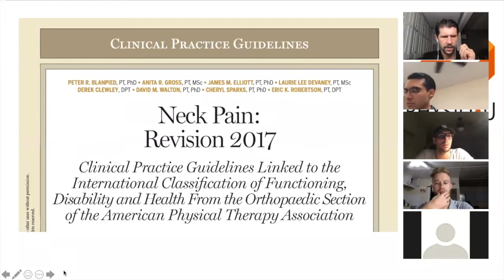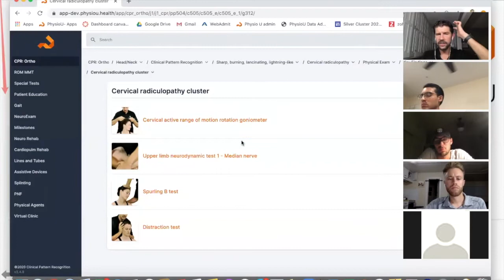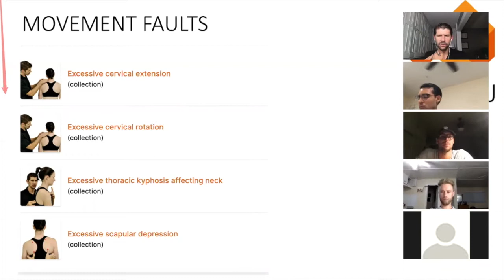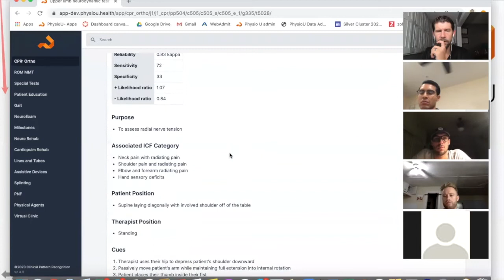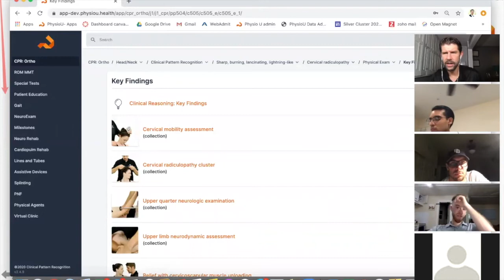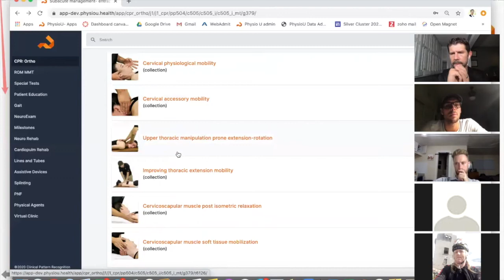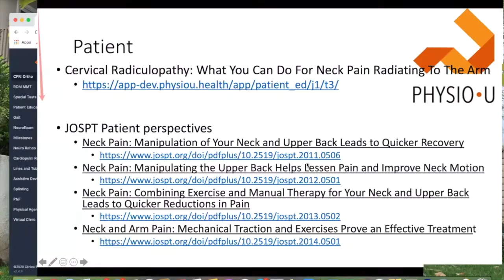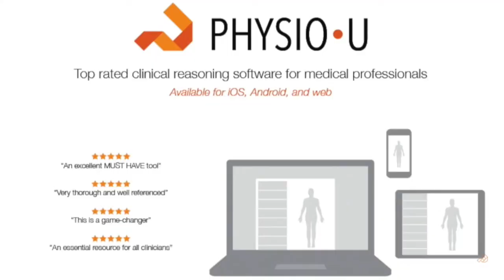Neck Pain with Arm Pain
PhysioU redefines online rehabilitation education through the latest technology to help students and clinicians to become expert clinicians, the easy way. The top-rated guideline-based rehabilitation guide used by experts globally.

TRY IT OUT FOR FREE